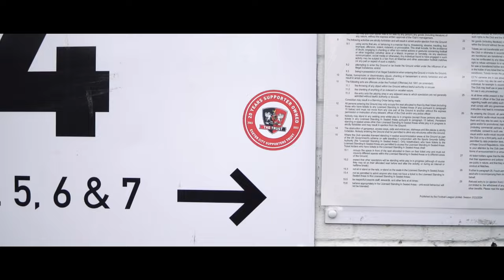SJP 360: Wycombe Wanderers | Exeter City Football Club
Check out the 360 view as City finally got back to winning ways in League one!